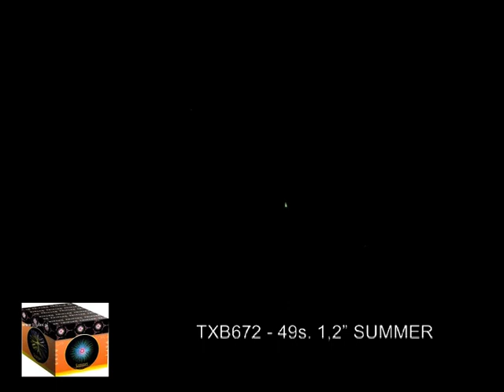Fajerwerki TXB672 Lato/Summer 49s 1.2" Triplex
Zapraszamy!